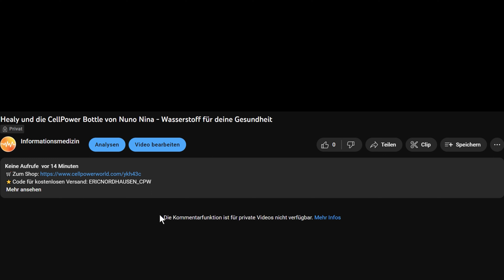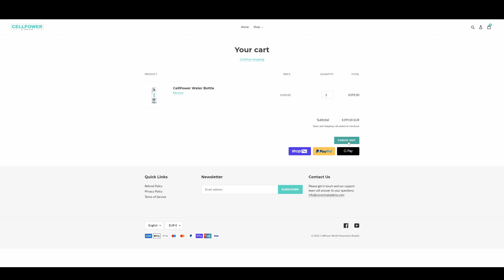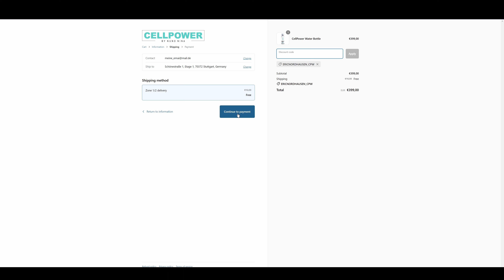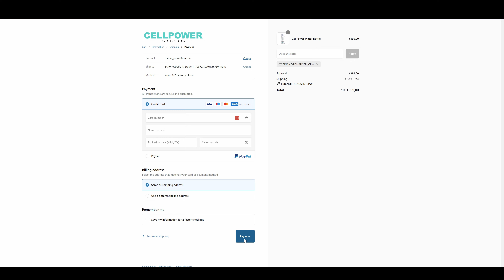🌟Wie kann ich die CellPower Bottle bestellen? - Wasserstoff-Wasser für deine Gesundheit (3/3)🌟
▬▬ Nuno Nina  ▬▬
⚛️Die CellPower Bottle wurde von Nuno Nina entwickelt und ist das Ergebnis von über 4 Jahren klinischer Forschung.

⚛️Nuno ist Gründer und Leiter der Klinik für Integrative Medizin in Lissabon.

⚛️Nuno hat in den letzten 15 Jahren über 42.000 Patienten betreut und seine Methoden werden Weltweit von tausenden Ärzten und Therapeuten angewendet.

⚛️Im Rahmen der effizienten und erfolgreichen Behandlung seiner Patienten, haben Nuno Nina und sein Team die CellPower Bottle entworfen. Hier sind nicht nur Nunos jahrelange Erfahrung, sondern auch sein Fachwissen in Ingenieurwesen und Biochemie, mit eingeflossen.

▬▬ CellPower Bottle  ▬▬
✅Wasserstoffkonzentration: ~1100 ppb /  ~1.1 ppm
✅ORp Index: -600 mV
✅pH Wert: ~7
✅rH2 Index: ~10
✅Wasser Temperatur zwischen 2°C und 99°C möglich
✅2 Programme zur Wasserstoffgeneration: 3 Minuten und 5 Minuten

☯️Die CellPower Bottle ist mit zwei Behältern ausgestattet, um schädliche Nebenprodukte zu separieren. Durch die Ionisierung von mineralisiertem Wasser entstehen, unkontrolliert, schädliche Nebenprodukte. Viele Wasserstoffgeneratoren haben nur einen Behälter und mischen somit die schädlichen Nebenprodukte mit dem Trinkwasser. Die CellPower Bottle bietet durch ihre zwei Behäter mehr Sicherheit und höhere Wasserqualität.

☯️Im unteren Behälter der CellPower Bottle findet der Ionisierungsprozess statt und es wird aktiver Wasserstoff (H²) hergestellt. Im oberen Behälter befindet sich das Trinkwasser, welches ohne chemische Zusätze den generierten Wasserstoff innerhalb von wenigen Minuten aufnimmt.
Auf der Unterseite befindet sich ein Knopf, um regelmäßig das ungesunde Wasser, welches als Nebenprodukt entstanden ist, zu entleeren. Ein einzigartiges Merkmal der CellPower Bottle.

☯️Durch die verbaute Frequenztechnologie, verliert das Wasser der CellPower Bottle weniger als 20% des aktiven Wasserstoffs (H²) innerhalb einer Stunde.

☯️Es ist handelsüblicher 18650-Akku verbaut, der einfach ausgewechselt werden kann.

☯️Entgegen der geläufiger Expertenmeinungen, kann diese Falsche auch heißes Wasser mit Wasserstoff anreichern.

☯️Alle Flaschen unterliegen strengen Qualitätskontrollen in Nuno Ninas Labor, bevor sie versendet werden.